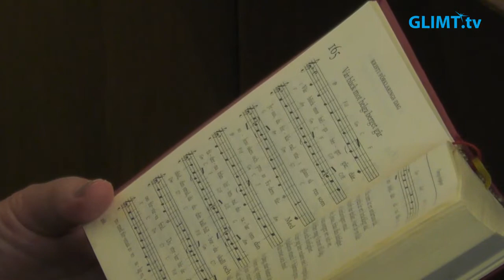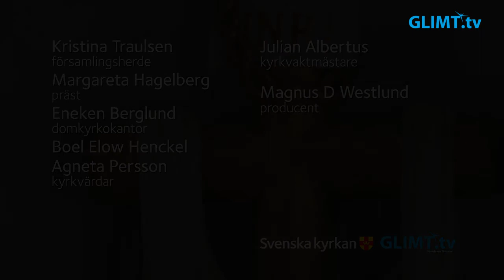Högmässa på Kristi förklarings dag, 18 juli, från domkyrkan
Högmässa på Kristi förklarings dag, 18 juli, från domkyrkan i Karlstad. Tema: ”Jesus förhärligad”. Medverkande: Kristina Traulsen, församlingsherde, Margareta Hagelberg, präst, Eneken Berglund, domkyrkokantor samt kyrkvärdarna Boel Elow Henckel och Agneta Persson. Söndagens kollekt är en rikskollekt som tillfaller Svenska kyrkan i utlandet. Kollekten kan swishas till nummer: 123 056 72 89.